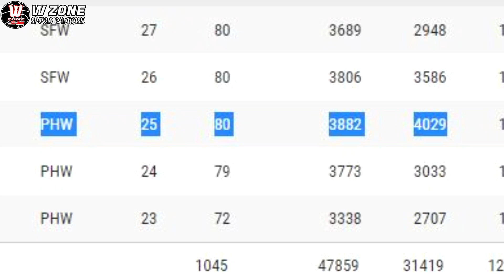Mas Kilatisin MJ23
Wilt Chamberlain at Michael Jordan 3000 points mark in Single Regular Season

MIchaelJordan3041pts/Season